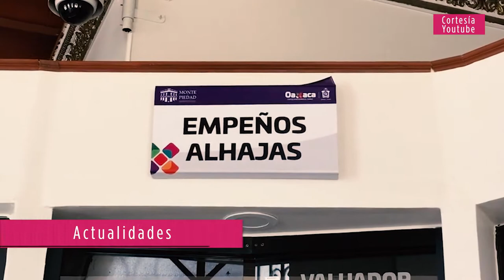ACTUALIDADES MONTE AL RESCATE 18 AGO